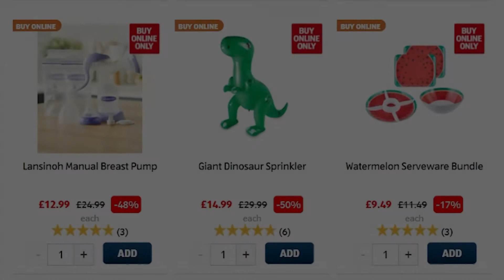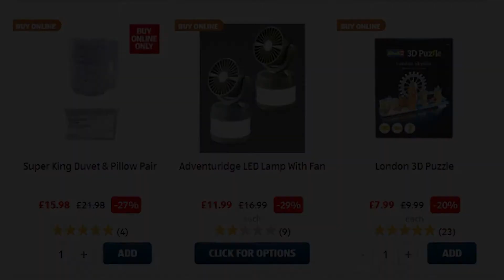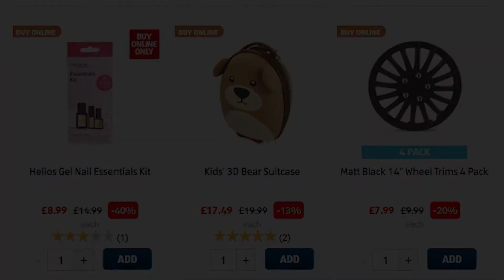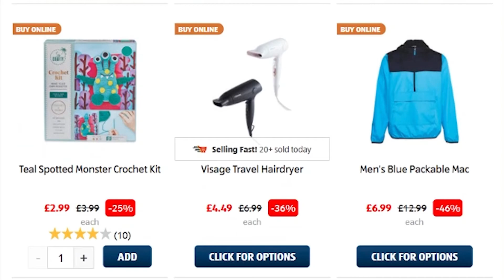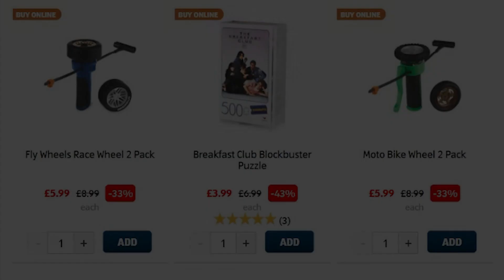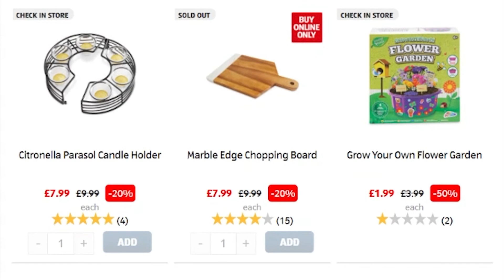Aldi Special Buys Summer Sale